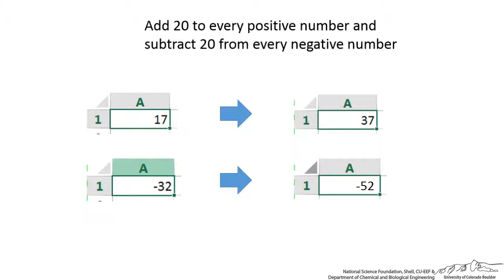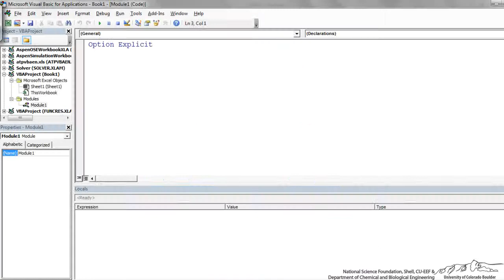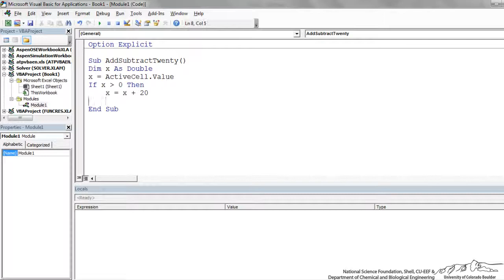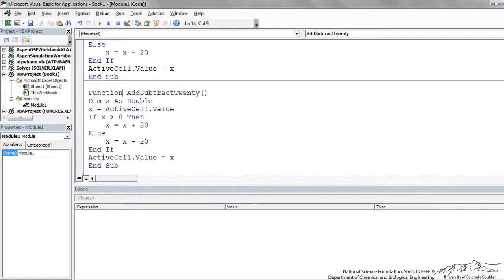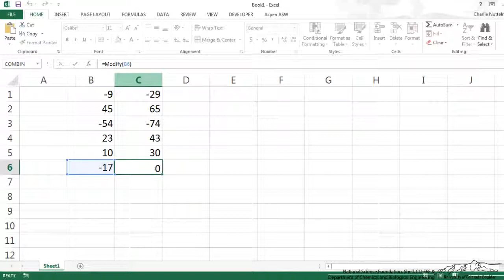VBA: Two-Way If Then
Example of a simple two-way if then statement in VBA. Made by faculty at the University of Colorado Boulder Department of Chemical and Biological Engineering.